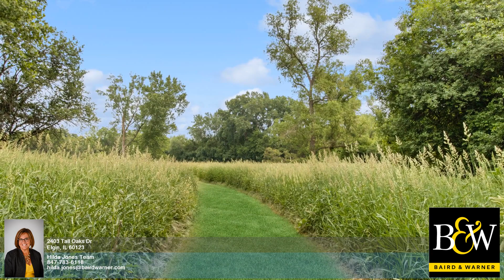2403 Tall Oaks Dr Elgin IL 60123 - Hilda Jones Team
4 beds 3.1 baths Hilda Jones Team Baird & Warner-Algonquin